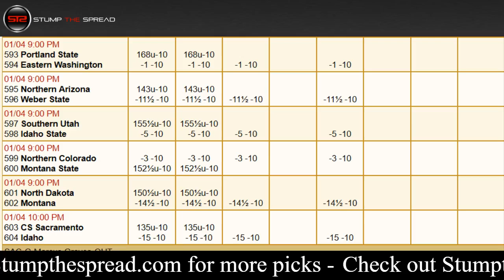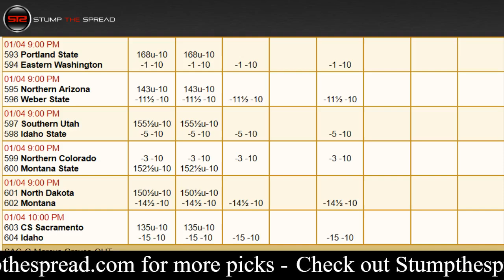January 4, 2018 - College Basketball Pick of The Day - Today NCAAB Picks ATS Tonight 1/4/18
January 4th 2018 (1/4/18) Thursday - NCAAB Picks Predictions Today for Tonight -  picks, parlays, predictions, ats today tonight in the NCAAB College Basketball, NFL, NCAAF,  MLB, NHL, and NBA

Portland State vs. Eastern Washington